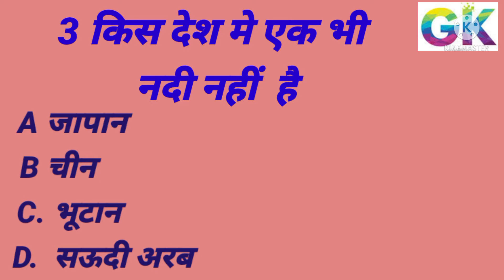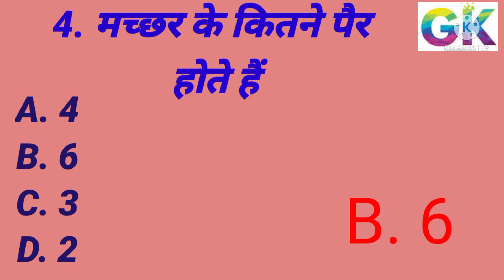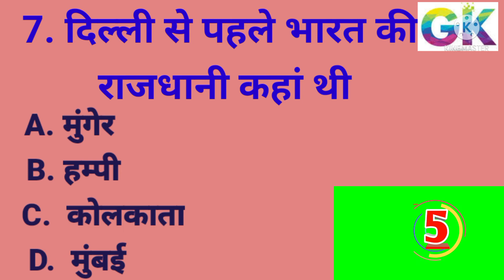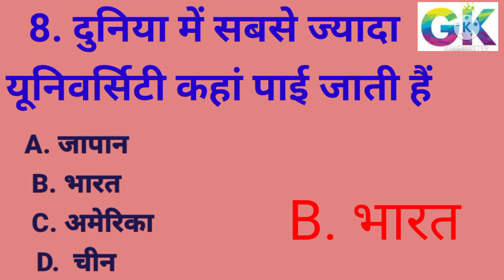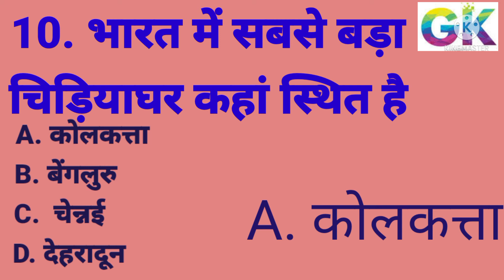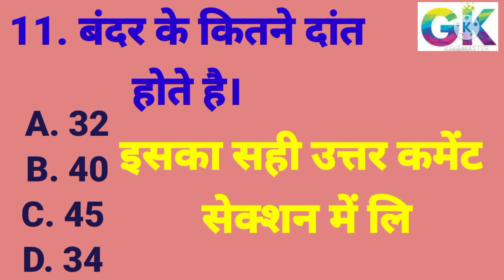# GK question || GK quiz ||gk in hindi || today current affairs